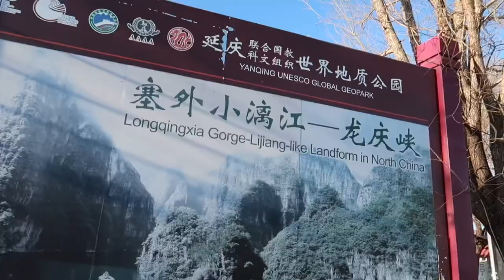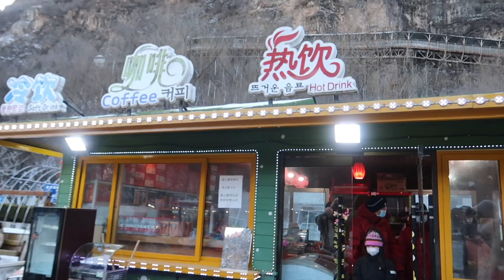Come with us to a small town in China 📍🇨🇳Beijing (vlog).